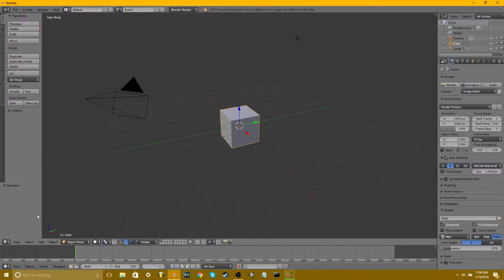How to use python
ayhfgiahf